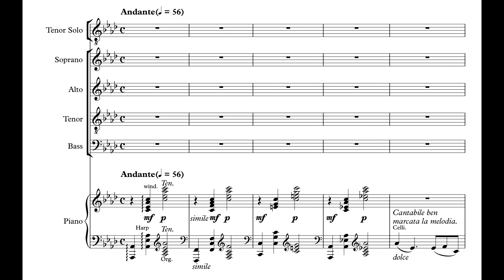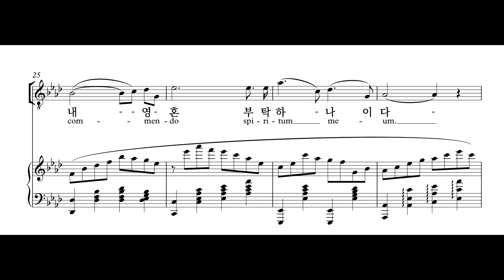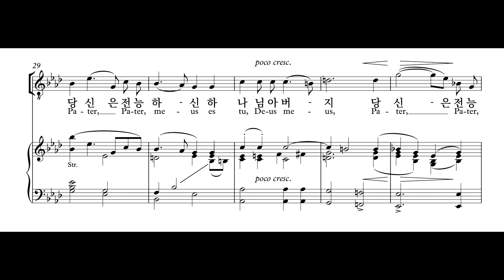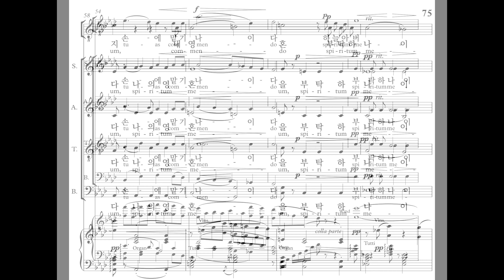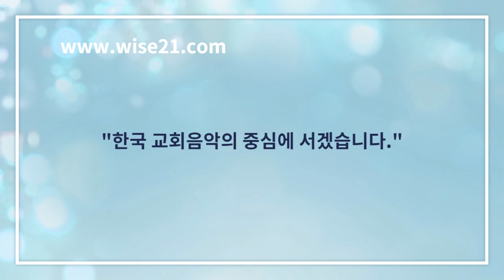찬양 [여섯번째말씀_테너] 와이즈성가 부활절칸타타 십자가상의칠언(드보아)